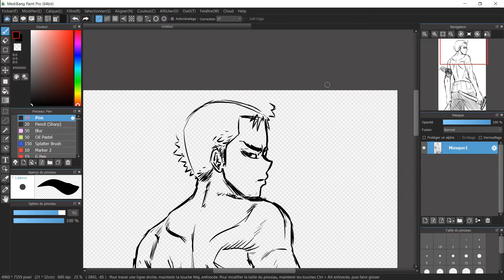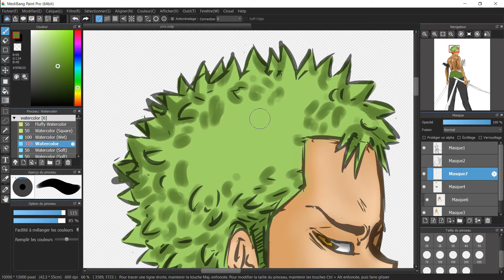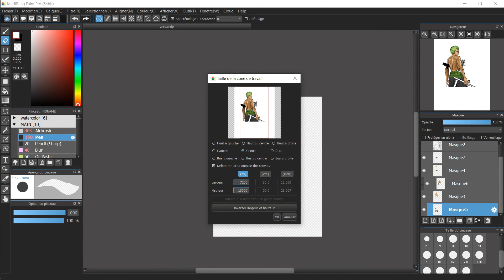[Medibangpaint] "TEST tezuka contest" dessin d'anatomie